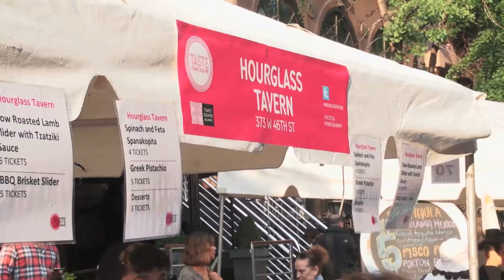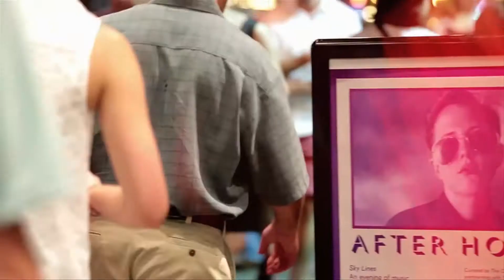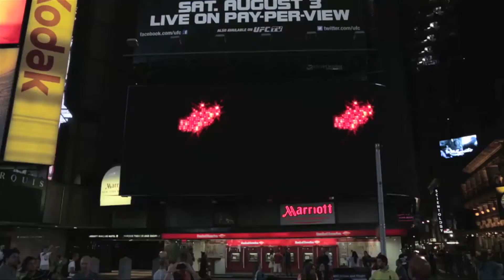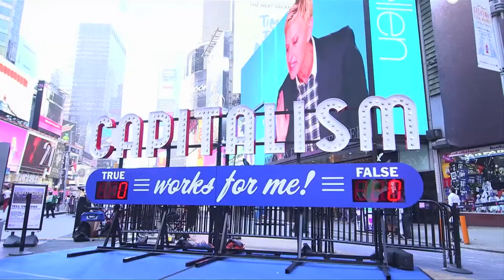A Year in Times Square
Catch some of the highlights over the past year from the Times Square Alliance. Celebrate a year in Times Square!

video by Sara Kinney